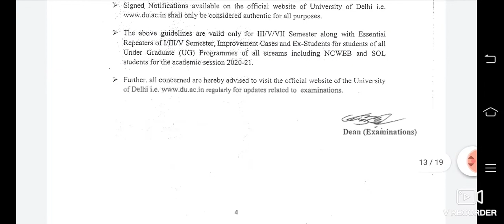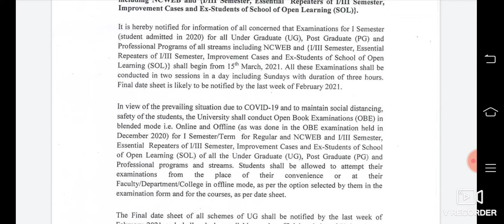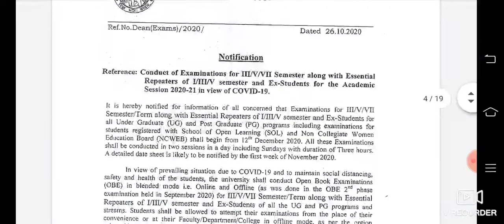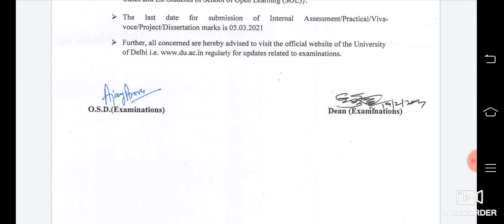OPEN BOOK EXAM OFFICIAL GUIDELINES RELEASE 2021 || Regular | SOL | NCWEB